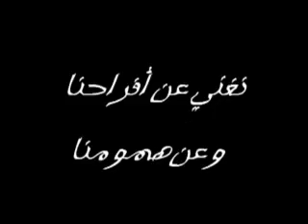Presentation of MADE IN PALESTINE DISC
صنع في فلسطين
Made in Palestine (صنع في فلسطين) هو ألبوم موسيقي جديد، يحوي مجموعة من إبداعات فنانين من جميع أنحاء الوطن والشتات، قامت بجمعها جمعية الشباب العرب بلدنا، وهديه إلى كل فلسطيني وكل من يقف إلى جانب فلسطين ولنقول إن حلاوة الفن الفلسطيني تتحدى المرارة التي يضفيها الاحتلال على طعم العيش في فلسطين.
الموسيقى المعروضة في هذا الألبوم ليست الموسيقى الفلسطينية الكلاسيكية أو التراثية، بل هي إبداعات شبابية، بديلة، تحاور الحضارات من حولها بلغة عصرية. أغانٍ تقول إننا شعب يحب الحياة ويستحقها. أغانِ للنضال وأغان للسلام، عن أفراحنا وعن همومنا، وأغانِ للحب والأمل.
برونو كروز، فرقة بي آر من غزة، فرقة الدام، رام الله أندرجراوند، دمار، ميشيل سجراوي، جوان صفدي، ولاء سبيت وفرقة زمن هم الفنانون المشاركون بالألبوم، الذين قدموا أغانيهم تطوعا، تلبية لطلب بلدنا، التي ستخصص الأرباح من بيع الألبوم لتمويل حملة مناهضة الخدمة المدنية.
يذكر أن جمعية بلدنا كثفت مشاريعها الثقافية والفنية في عام 2009 عند افتتاح نادي بلدنا الذي تجرى فيه الفعاليات الفنية والثقافية بشكل دائم منذ انطلاقه، ايمانا بأن للثقافة والفن دور أساسي في نضالات الشعوب وبقائها.
للاستفسار، يرجى الاتصال بجمعية بلدنا على الرقم التالي:
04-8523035